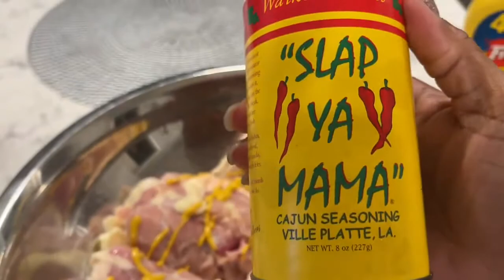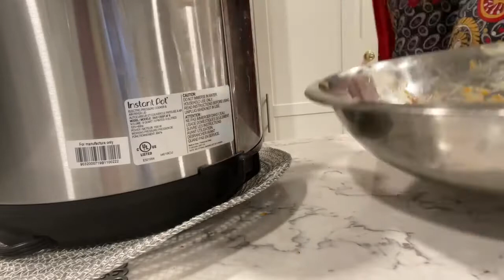SLAP YA MAMA AIR FRIED CHICKEN|SUGARBRITCHES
HEYYY YALL HERE IS ONE OF MY FAVORITE RECIPES USING THE AIRFRYER. BONAPPETITE!
THIS VIDEO WAS PREVIOUSLY RECORDED ON MY HOME DECOR INSPIRATION CHANNEL "SUGARBRITCHES".